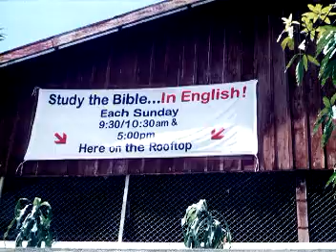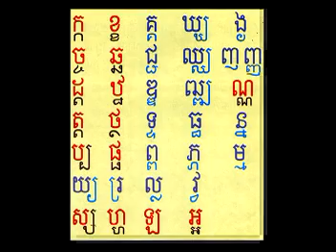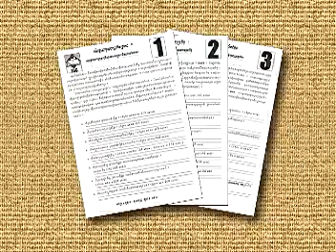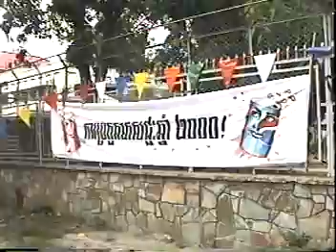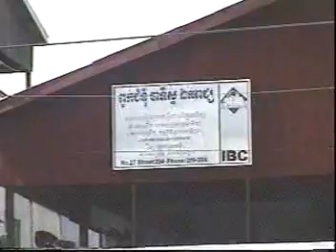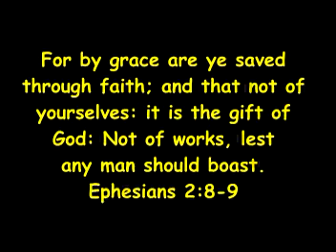Cambodia Furlough Video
The Blanton's Ministry in Cambodia